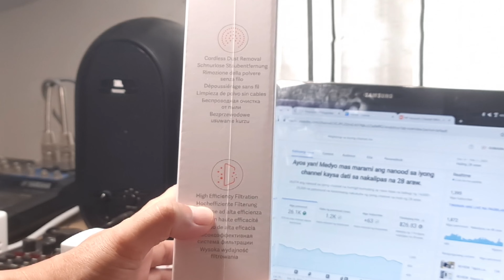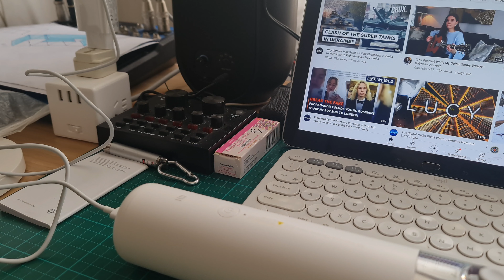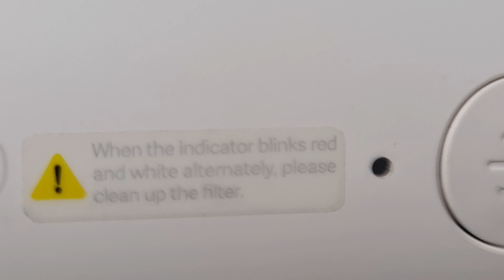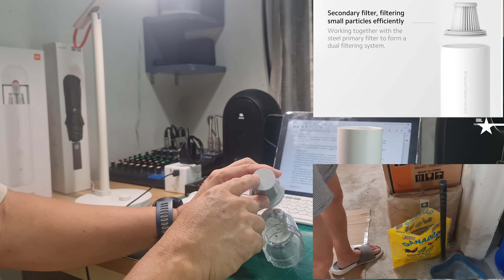REVIEW: Do We STILL Need a Mini Vacuum Cleaner? | Xiaomi Vacuum Mini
In this video, we will find out if we still need a mini vacuum cleaner if we already have regular vacuum cleaners.